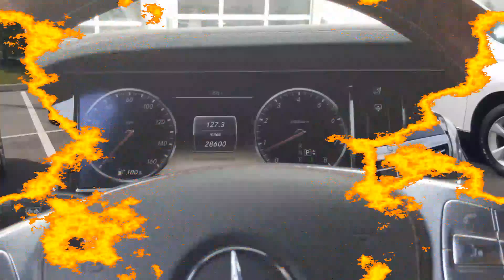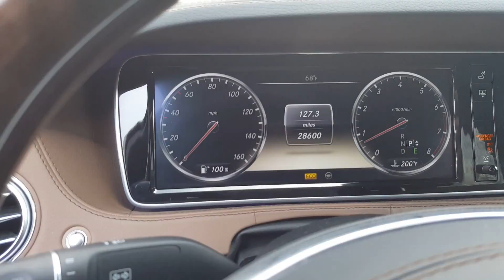ParkerFull HD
Congratulations!  I'll see you when you get here.
James